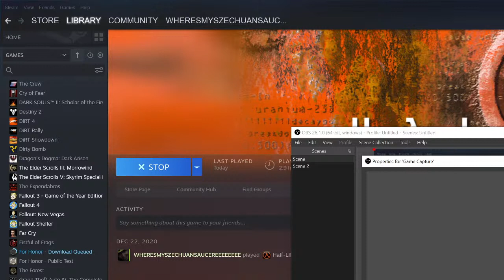Michael Whitehead Live Stream